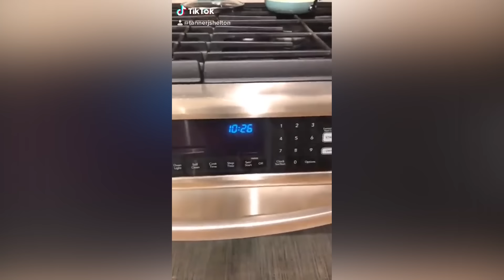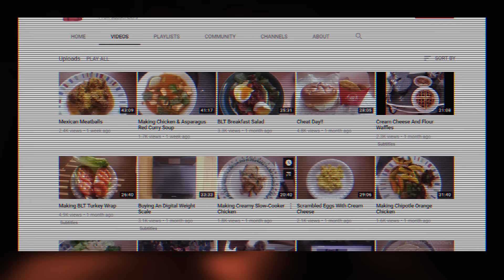5 Cuplikan Vlog Mengerikan Dari Para Youtubers - Part 10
Hai semua nama gue Ewing dan jangan lupa tonton cuplikan vlog mengerikan dari para youtubers part lainnya. Banyak lho yang menyeramkan!